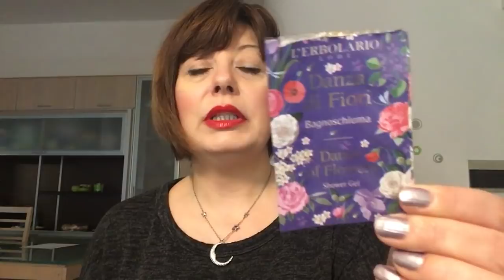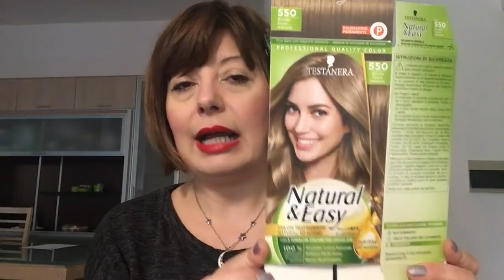PRODOTTI FINITI BEAUTY 🎀 CORPO & CAPELLI - TOP & FLOP - OTTOBRE 2018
🌸Seguimi anche in Instagram
Solelorybeauty

🌸Metti 👍 sulla pagina Facebook= SoleLoryBeauty